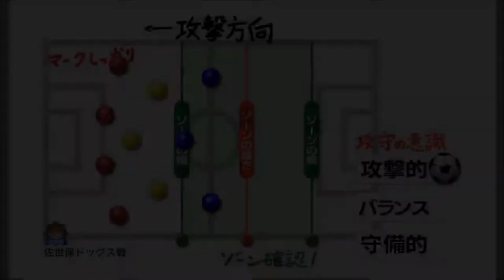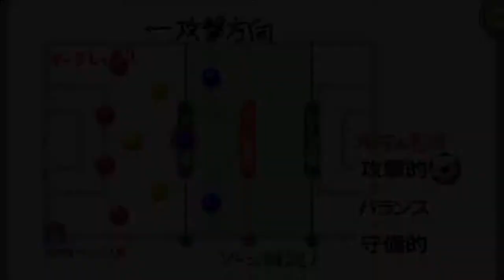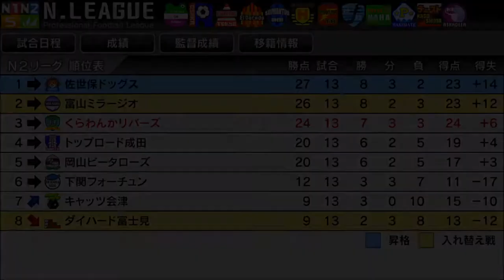【カルチョビットA #153】追い付け！ 首位の佐世保ドッグス戦【サッカークラブ育成ゲーム】